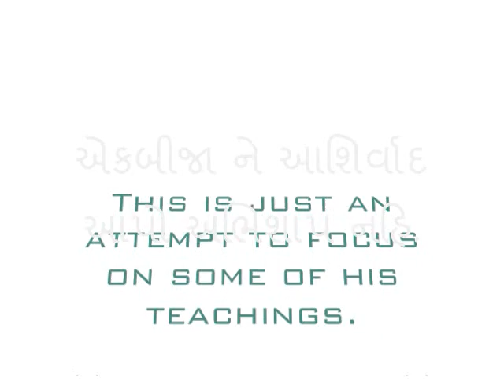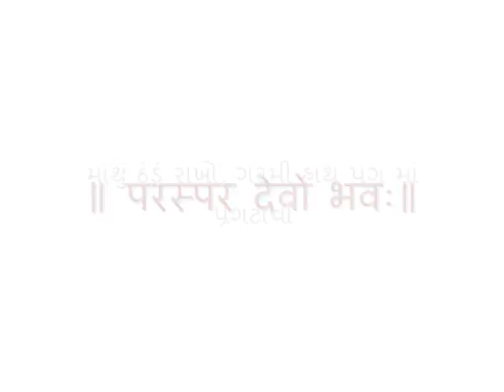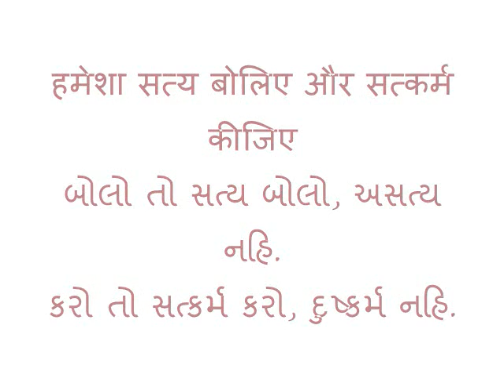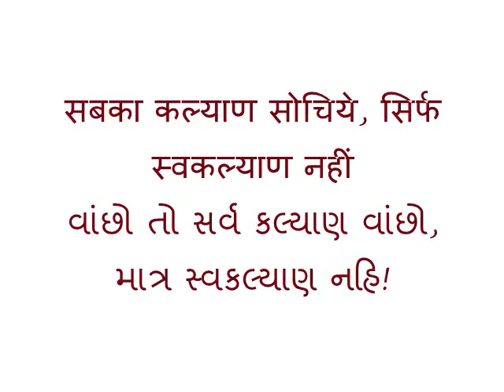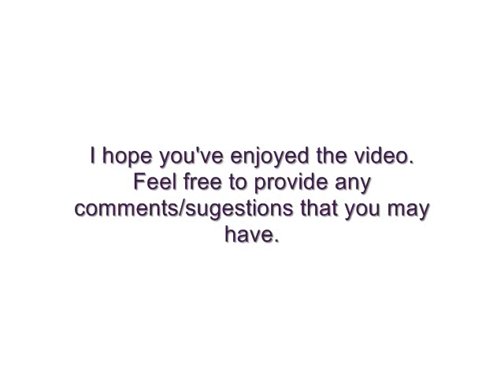Pavna Datta and Teachings of Pujya Shree Rang Avadhoot Maharaj of Nareshwar (Pujya Bapji)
The video is an attempt to focus some of the teachings of Pujya Shree Bapji. Feel free to provide any comments/suggestions. The link to download this dhun is (check #44)